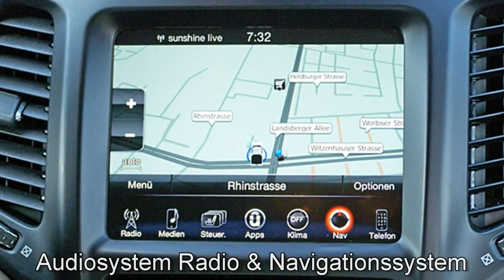Jeep Cherokee Limited 4WD Automatik GW239674 Deep Cherry Red FCA Motor Village Berlin jetzt Stell.